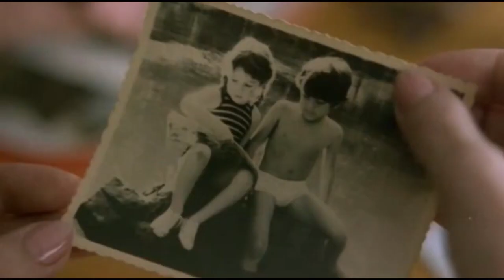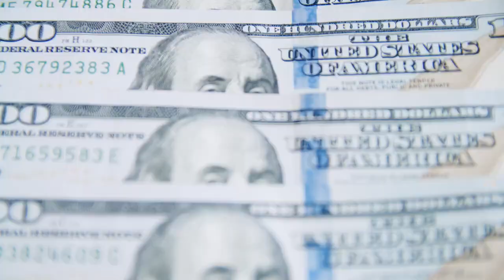Vem aí o 1º Bonito CineSur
A cidade de Bonito (MS) vai entrar para o circuito dos festivais internacionais de cinema com a realização do Bonito CineSur – Festival de Cinema Sul-Americano de Bonito, que será realizado entre os dias 5 e 12 de novembro deste ano.

Além da exibição dos melhores filmes do continente, o evento contará com oficinas de roteiro e de projetos de coprodução internacional, debates, palestras e encontros com representações diplomáticas e organismos de fomento à indústria cinematográfica.

As embaixadas e os institutos de cinema dos países sul americanos já estão divulgando a data de inscrição, que vai até o dia 31 de agosto. Até o momento, 257 filmes foram inscritos. Os países que já se inscreveram seus filmes são: Brasil, Argentina, Colômbia, Chile, Peru e Uruguai. As inscrições estão sendo feitas no site oficial

O Bonito CineSur ampliará o calendário de eventos culturais da cidade, do estado e do país, buscando se consolidar como espaço de encontro e integração do audiovisual sul-americano, a fim de apresentar as cinematografias da América do Sul, com seus melhores filmes, e reunir profissionais de todos os países do continente.

O evento contará com mostras competitivas do cinema sul-americano de filmes inéditos de longas metragens e curtas metragens realizados entre os anos de 2022 e 2023. Também haverá mostras paralelas do cinema sul-americano de animação infanto-juvenil e de cinema de temática ambiental, além de mostra competitiva exclusiva do cinema sul-mato-grossense.

O Bonito Cinesur já tem as seguintes parcerias confirmadas: Ministério da Cultura – por meio de emenda parlamentar do deputado federal Vander Loubet, Ministério das Relações Exteriores, Fundação de Turismo de Mato Grosso do Sul (Fundtur-MS), Fecomércio-MS, Sebrae e Câmara Municipal de Bonito.